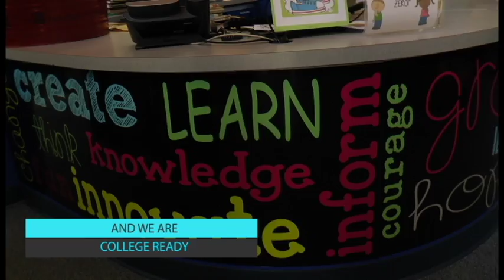Arroyo Verde Intro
Producer/Editor/Camera - Robert Quintana-Gaona